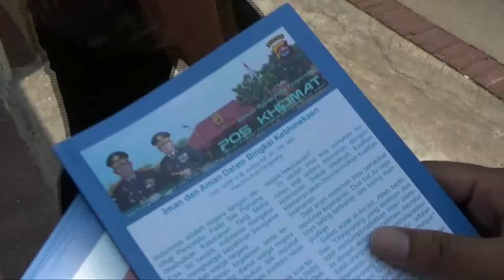Indonesia Lahir Karena Keberagaman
Bangsa Indonesia lahir dari keberagaman. Indonesia besar karena Kebhinekaan.

Itu salah satu pesan yang saya sampaikan pada kegiatan Pos Khidmat di Masjid Ra'atul Jannah di Desa Peusar, Kecamatan Cikupa.

Saya juga menyampaikan imbauan untuk bersama-sama memelihara kamtibmas dan memerangi narkoba. Tidak lupa saya ajak jamaah untuk melawan paham radikalisme dan terorisme.

Seperti Jumat sebelumnya, kegiatan Pos Khidmat diawali anggota yang mengenakan selempang Pos Khidmat membagikan buletin Jumat Polresta Tangerang. Dengan buletin itu saya mengajak warga untuk berkomunikasi melalui media tulisan.

Dengan buletin itu juga saya mengajak warga untuk membudayakan membaca. Untuk itulah saya akan selalu membawa serta mobil perpustakaan keliling untuk mendekatkan warga dengan fasilitas baca.

Usai Pos Khidmat, saya bersilaturahmi dengan tokoh masyarakat setempat H. Encep Miharja. Banyak hal kami bincangkan. Silaturahmi itu juga merupakan bagian dari proaktif policing.

Pos Khidmat didesain sebagai wahana kebersamaan dengan masyarakat dan TNI. Semoga kegiatan Pos Khidmat menjadi perekat persatuan umat. Salam.